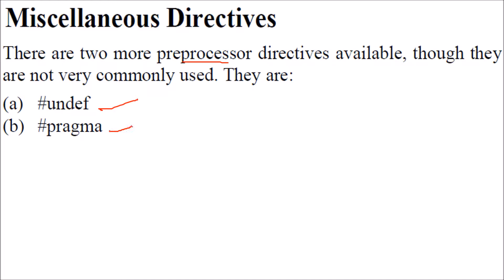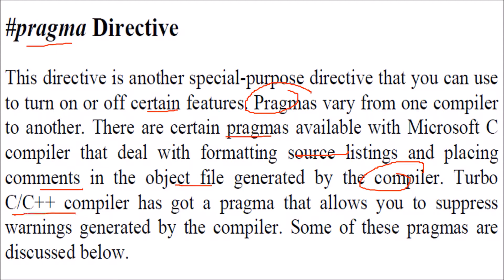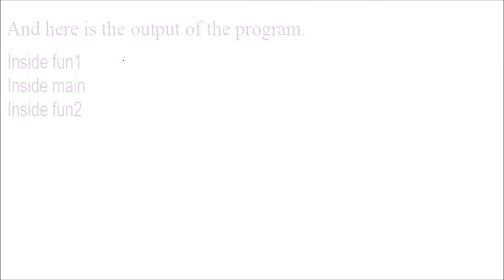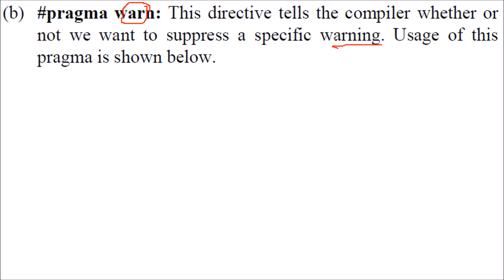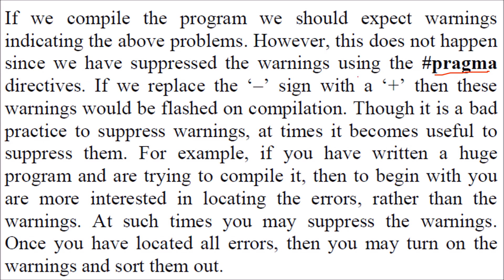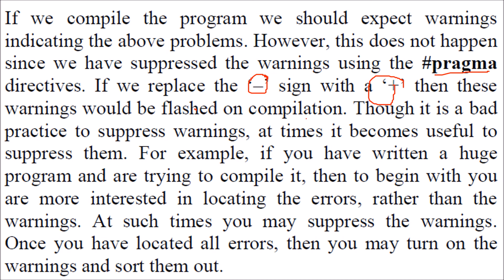Miscellaneous Directives undef pragma in C Programming IN HINDI